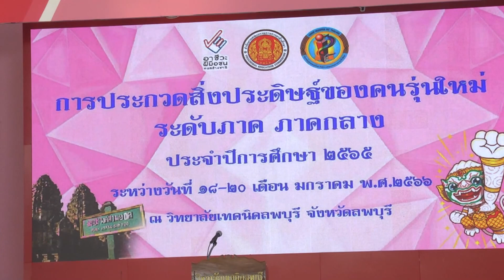สถาบันสังกัดอาชีวะจัดงานประกวดสิ่งประดิษฐ์ของคนรุ่นใหม่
สถาศึกษาสังกัดสถาบันอาชีวะศึกษาภาคกลาง 14 แห่ง เปิดงานประกวดสิ่งประดิษฐ์ของคนรุ่นใหม่ ประจำปีการศึกษา 2565 ทั้งนี้เป็นการส่งเสริมพัฒนาการประกวดสิ่งประดิษฐ์รุ่นใหม่

          โดยเมื่อเช้าวันที่ 19 มกราคม 2566  นายสมจิตต์ ศรีสมพันธุ์ ประธานกรรมการอาชีวศึกษาภาคกลาง ประธานคณะกรรมการบริหารนวัดกรรมและเทศโนโลยี ได้เป็นประธานในการเปิดงานการประกวดสิ่งประดิษฐ์ของคนรุ่นใหม่ ระดับภาค ภาคกลาง ประจำปีการศึกษา 2565 ณ โดมเอนกประสงค์ วิทยาลัยเทคนิคลพบุรี อำเภอเมืองลพบุรี ซึ่งเป็นการร่วมกันระหว่างวิทยาลัยเทคนิคลพบุรี โดยนายประสงค์ อุบลวัตร ผู้อำนวยการ ผู้อำนวยการวิทยาลัยเทคนิคลพบุรี กับ วิทยาลัยเทคนิคโคกสำโรง โดยนายเริงศักดิ์ เข็มทอง ผู้อำนวยการวิทยาลัยเทคนิคโคกสำโรง ที่รับเป็นเจ้าภาพในการดำเนินการจัดงานในปีนี้ โดยมีสถาบันการศึกษาในสังกัดกรมอาชีวะศึกษาในพื้นที่ภาคกลางจำนวน 14 จังหวัด สถานศึกษาในสังกัดของรัฐบาลและภาคเอกชนรวมทั้งสิ้น 104 แห่ง ซึ่งได้นำนักศึกษาและสิ่งประดิษฐ์ของคนรุ่นใหม่มาเข้าประกวด สำหรับการจัดงานดังกล่าวเป็นไปตามที่ทางสำนักงานลณะกรรมการการอาชีวศึกษา มีนโยบายที่มุ่งพัฒนาคุณภาพการเรียนการสอนของนักเรียน นักศึกษา เพื่อส่งเสริมและพัฒนาการประกวดสิ่งประดิษฐ์ของคนรุ่นใหม่ ระดับอาชีวศึกษาจังหวัด ซึ่งจะทำการคัดเลือกเข้าไปแข่งขันในระดับชาติในกลุ่มประเภทต่าง ๆ ที่แบ่งออกเป็น 6 ประเภทผลงานสิ่งประดิษฐ์ที่เริ่มการประกวดมาแล้วตั้งแต่วันที่ 18 มกราคมที่ผ่านมา โดยประกอบไปด้วย สิ่งประดิษฐ์ด้านนวัตกรรมและเทคโนโลยีการเกษตร อุตสาหกรรมสมัยใหม่  สิ่งประดิษฐ์ด้านนวัตกรรมและเทคโนโลยีดิจิทัลปัญญาประดิษฐ์ สิ่งประดิษฐ์ด้านนวัตกรรมและเทคโนโลยีพลังงานสิ่งแวดล้อม สิ่งประดิษฐ์ด้านนวัตกรรมและเทคโนโลยีอาหาร สิ่งประดิษฐ์ด้านนวัตกรรมและเทคโนโลยีเพื่อสุขภาพ และ สิ่งประดิษฐ์ต้านนวัตกรรมและเทคโนโลยีผลิตภัณฑ์เชิงพาณิช ทั้งนี้ได้รับความสนใจจากประชาชนและบริษัทเอกชนที่เดินทางมาเก็บข้อมูลและจะได้มีการนำไปต่อยอดต่อไป ขณะเดียวกันการจัดงานดังกล่าวยังช่วยกระตุ้นเศรษฐกิจมาสู่จังหวัดลพบุรีอีกทางหนึ่งด้วย